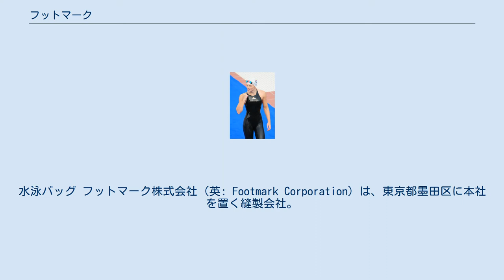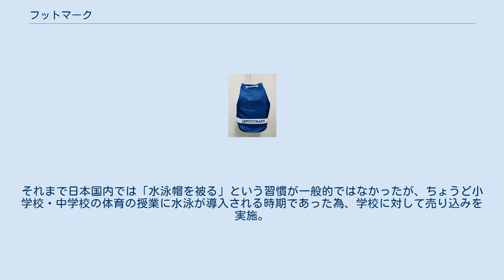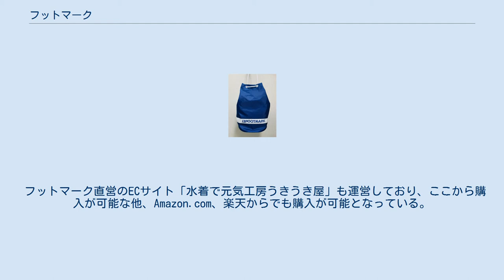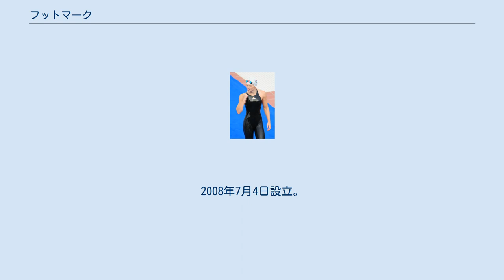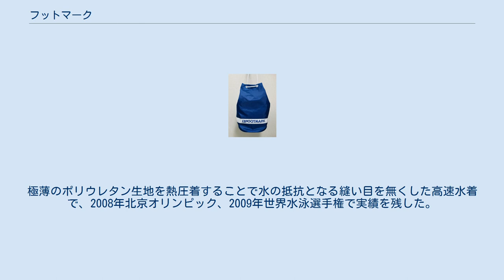フットマーク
水泳バッグ フットマーク株式会社（英: Footmark Corporation）は、東京都墨田区に本社を置く縫製会社。
 1946年（昭和21年）、創業者の磯部徳三によりゴム布製品製造卸会社の磯部商店として創業。
 当初は幼児向けの布製おむつを主力に、草履袋やリュックサックなどを製造していた。
当時のおむつは蒸れやすく夏に売れない問題があったほか、1970年代より製紙メーカーによる紙おむつが主流になり始めたことをきっかけに業態転換を行う。
「おむつと形が似ている」「試しに頭に被ってみると丁度良いフィット感であった」という理由で、おむつの縫製技術や耐水技術を転用できる水泳帽の開発に着手。
それまで日本国内では「水泳帽を被る」という習慣が一般的ではなかったが、ちょうど小学校・中学校の体育の授業に水泳が導入される時期であった為、学校に対して売り込みを実施。
水泳帽を色別に分けたり、各色のマジックテープを貼ることによって各人を泳力別に分けることができる点が教師からの支持を集めた。
日本国内の水泳帽のシェアでは約5割を持つトップメーカーであり、学校用水着（スクール水着）でも最大手となっている。
また、アイドルの写真集などでも当スクール水着が採用されたことがある。
 以降はタオルやバッグなどの水泳関連製品の他、高齢者や水泳を不得手とする人、介護を必要とする人向けの水泳用具事業へもシフトしており、一時期家庭向けの小型流水プールも販売していたこともある。
ビート板もフットマークが開発した物であると報じられている。
2012年（平成24年）からは今まで手薄であった競泳用水着の販売も強化しており、イタリアの水着メーカーJakedの製品のライセンス生産を行なっているほか、金藤理絵らがJakedエリートチームに所属している。
 「フットマーク」の社名は、社長（当時）である磯部成文の「足型が好き」という理由によって1982年（昭和57年）に旧社名から変更されたものである。
 フットマーク直営のECサイト「水着で元気工房うきうき屋」も運営しており、ここから購入が可能な他、Amazon.com、楽天からでも購入が可能となっている。
 1970年代の業態転換時には、赤ちゃんのおむつカバーを改造して介護用おむつを開発したことをきっかけとして介護分野への進出も行なっている。
発売当時は「医療用おむつ」「病人用おむつ」などの商品名で販売していたが、ネーミングに暖かみや労りを表現させるため、1980年（昭和55年）に社長（当時）の磯部成文によって「介助」「看護」から1文字ずつ取った介護という単語を「考案」。
1984年（昭和59年）に商標登録しており、「介護」の言葉の発祥はフットマークであるとする報道がある（ただし、同単語は1892年（明治25年）には既に法令上で登場している。
「介護#日本の介護」参照）。
介護商品が世に出始めた時期、及び国の介護保険制度が施行され始めた2000年（平成12年）頃より保険会社などから商標の使用料の問い合わせが相次いだが、使用料は一切受け取っていないという。
 Jakedの水着を着用するナジャ・ヒグル Jaked（ジャケッド、Jaked Srl）は、イタリア共和国ロンバルディア州パヴィーア県ヴィジェーヴァノ発祥の水着メーカー。
2008年7月4日設立。
創設者はFrancesco Fabbricaで、ブランド名の由来は水泳を志す2人の息子「Jak」と「Ed」から。
水泳の指導者Cervizziの意見を仰ぎながら、自身の持つ材料、加工技術を活かし「J-01」を開発。
極薄のポリウレタン生地を熱圧着することで水の抵抗となる縫い目を無くした高速水着で、2008年北京オリンピック、2009年世界水泳選手権で実績を残した。
 フットマークは2010年にイタリアJaked社と独占輸入販売契約を締結し、日本における総代理店として企画製造販売を行っている。